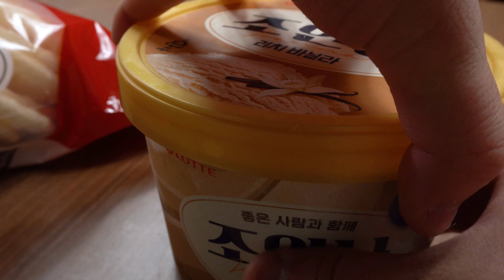오징어, 새우 듬뿍 넣은 오징어짬뽕 해물라면, 후식으로 뻥튀기 아이스크림 샌드 먹방 Spicy Seafood Ramen ASMR MUKBANG COOKING EATING SHOW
00:00 인트로
00:16 요리
02:22 먹방
10:18 디저트